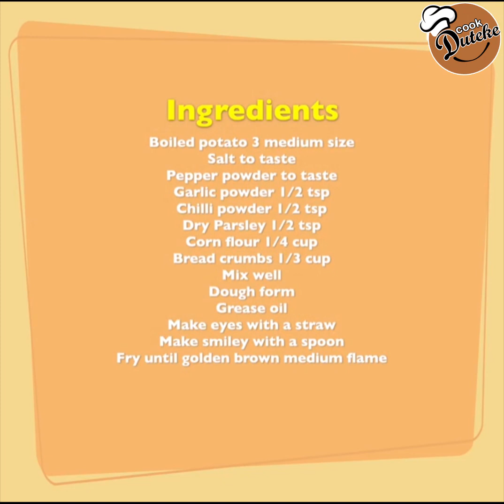Potato Smiley Recipe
Potato Smiley Recipe , Now my kids just want to eat potatoes like this !

We upload 3 short recipes videos everyday.

▬ Social Media ▬▬▬▬▬▬▬▬▬▬▬▬▬▬▬